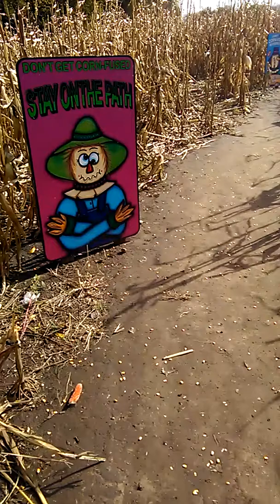Walter's Pumpkin Patch